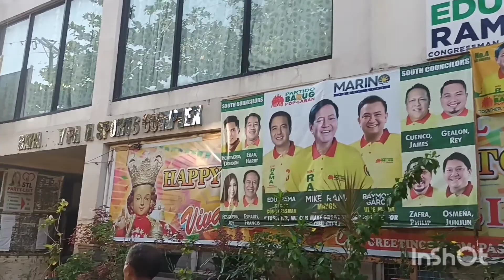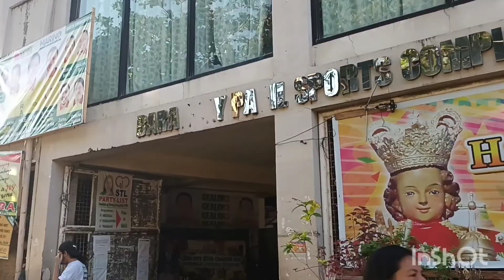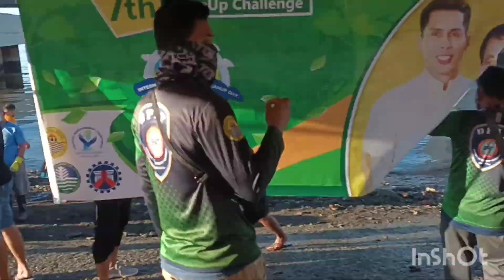Cebu City Hall Clean Up Drive at Pasil